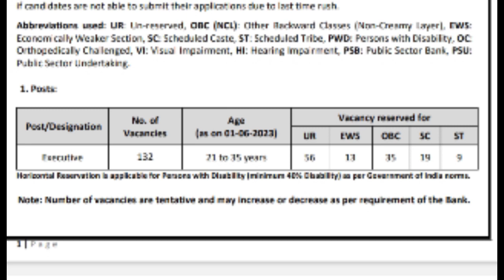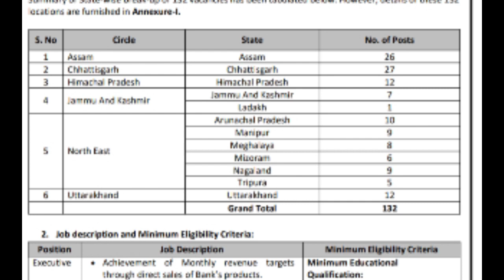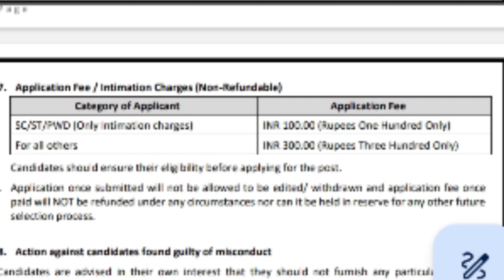INDIA POST PAYMENTS BANK RECRUITMENT 2023 //NOTIFICATION OUT /CHECK ELIGIBILITY.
Hello frnds Wel come to our channel so frnds aaj ki video hm baat karnewale hai post office recruitment ke bare